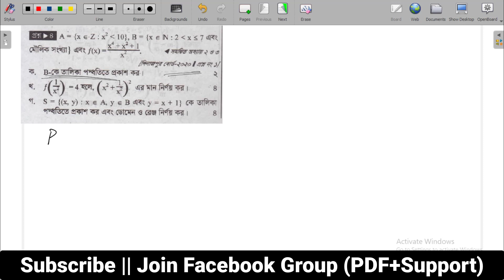SSC Board Question Solution Dinajpur Board 2020 | Math Chapter - 3 (বীজগাণিতিক রাশি)